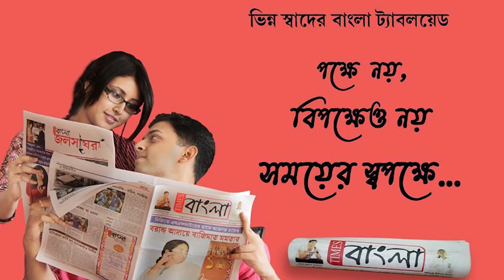সম্পত্তি নিয়ে বিবাদের জেরে একই পরিবারের তিন জনকে কুপিয়ে খুন!